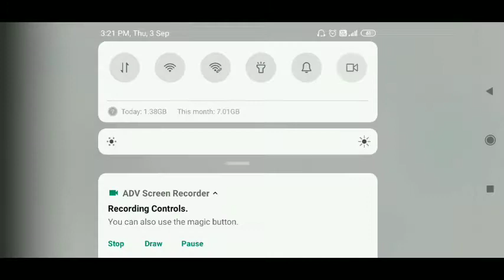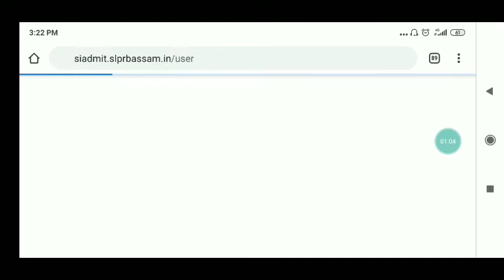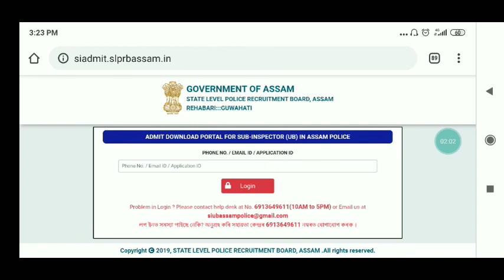Assam Police sub inspector (SI) Admit card download 2020